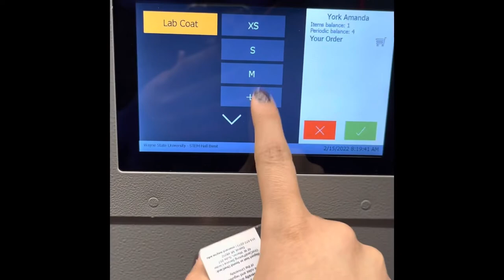A Day in the Life: Wayne State University Chemistry Student 🧪⚗️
What's it like to study chemistry in the heart of Detroit? Tag along for a day in the life of Amanda York, an African American Studies and Chemistry student at Wayne State University.